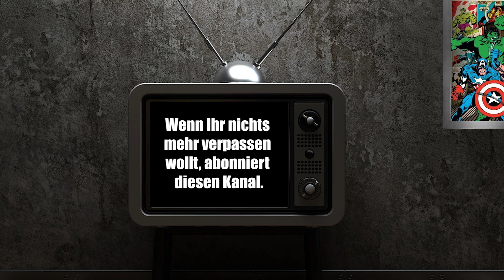Top 10 - Marvel Cartoons #1 (Deutsch) | 1981 - 2015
Hallo Retro-Freunde, heute habe ich wieder eine neue "Top 10" für Euch erstellt. Natürlich Copyright konform, ich hoffe Ihr freut Euch über die kleinen aber feinen Ausschnitte aus Marvel Animationserien.

Schreibt doch mal in die Kommentare, welche Eure Lieblingszeichentrickserie von MARVEL ist.

Euer Mr. RetroPan

Platz 10 *
Platz 09 *
Platz 08 *
Platz 07 *
Platz 06 *
Platz 05 *
Platz 04 *
Platz 03 *
Platz 02 *
Platz 01 *

Wenn Sie als Rechteinhaber mit einer Veröffentlichung nicht einverstanden sind, dann schreiben Sie mir bitte eine E-Mail und ich werde das Video umgehend löschen.

Das bedeutet: Solltet Du diesen Link benutzen und anschließend ein Produkt kaufen, werden wir durch eine Provision am Umsatz beteiligt. Für Dich fallen dadurch keine zusätzlichen Kosten an. Du unterstützt damit aber diesen Kanal.